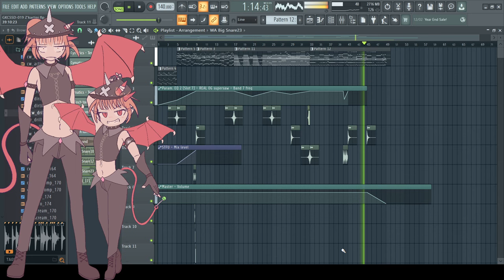horny jail succubus theme (wip)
Z'kartini is a succubus so psytrance